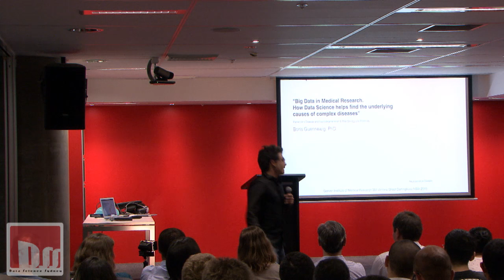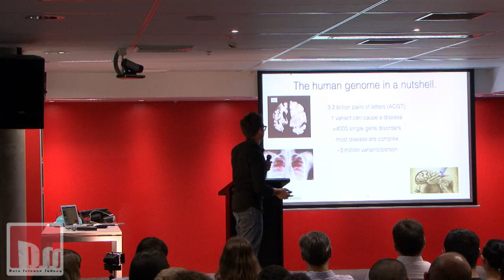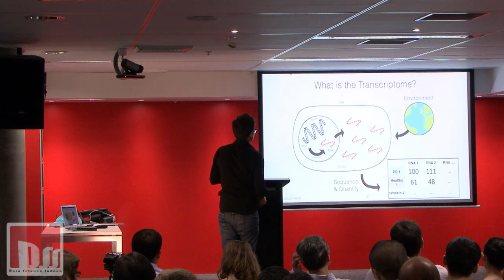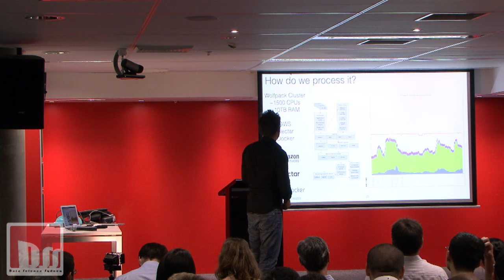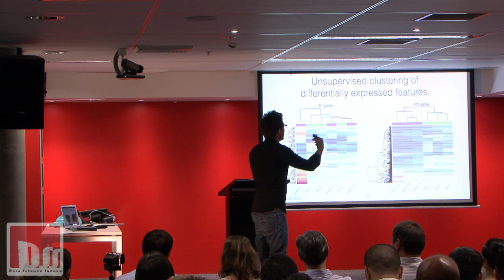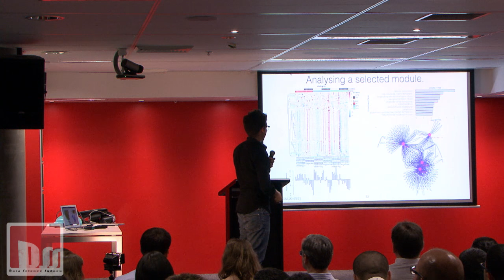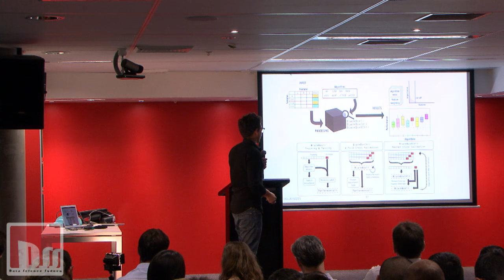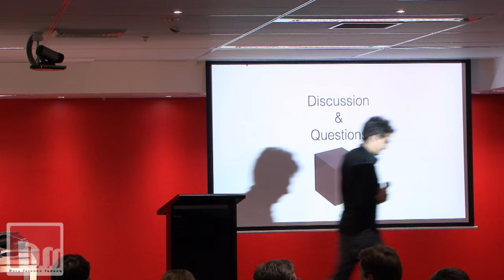Data Science Sydney: Boris Guennewig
Boris Guennewig: "Big Data in Medical Research - How Data Science helps finding the underlying causes of complex diseases"